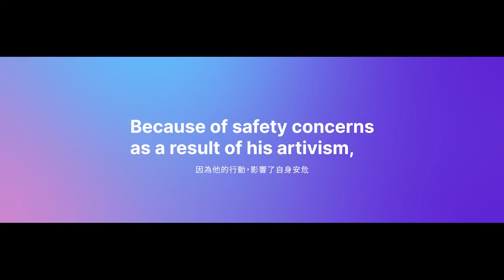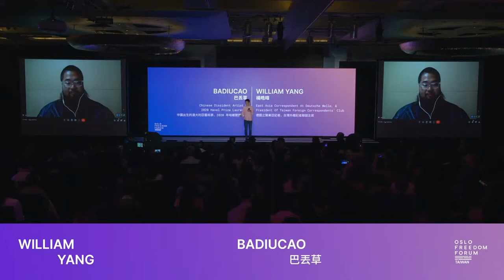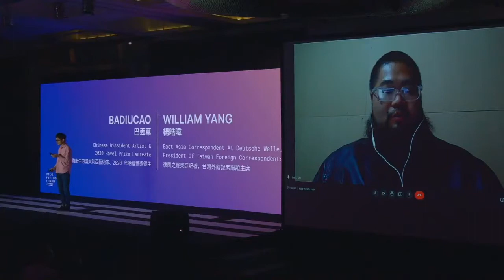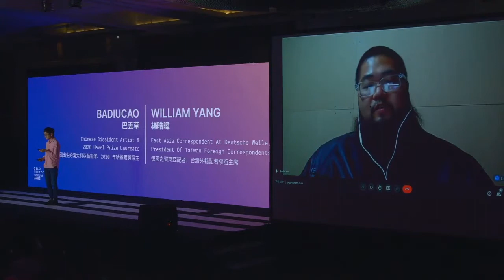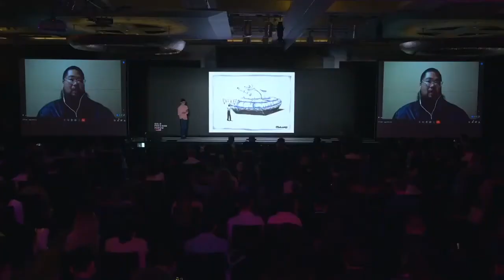Badiucao (巴丢草) at OFFinTaiwan!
Badiucao is one of the most popular and prolific political artists from China. Using his creative dissent, he confronts a variety of global social and political issues head-on, and boldly challenges censorship and dictatorship. Badiucao currently lives in-exile in Australia. Badiucao’s artwork has highlighted the Chinese Communist Party (CCP)’s lies and human rights abuses by raising awareness for Hong Kong’s pro-democracy movement, the Uyghur genocide, repression in Tibet, and the CCP’s censorship of the coronavirus pandemic. His art has expressed support for Taiwan’s democracy, and shined a spotlight on pro-democracy demonstrations in Thailand and Burma as well.

巴丟草是全球最不受中國政府歡迎的藝術家之一。他運用創意異議，直擊全球各種社會和政治議題，勇於挑戰言論審查制度和獨裁政權。巴丟草目前流亡澳洲。透過讓越多人關心香港民主運動、維吾爾族種族滅絕、西藏鎮壓以及中共對於新冠疫情的審查等議題，他希望可以用藝術來凸顯中國共產黨的謊言和侵犯人權的行為。他的藝術也表達了對台灣民主的支持，並在泰國和緬甸的民主示威活動中引起關注。